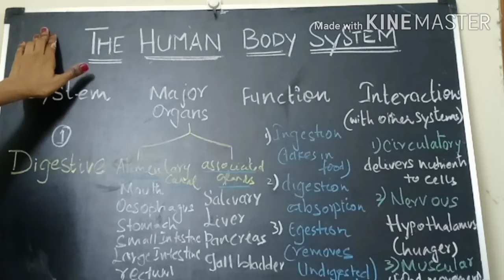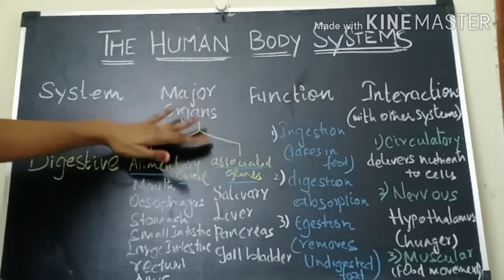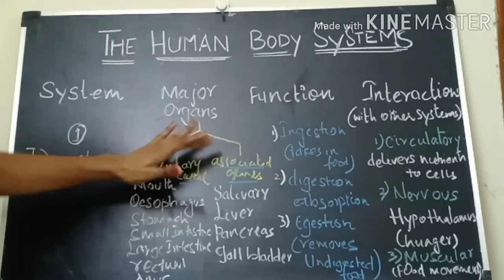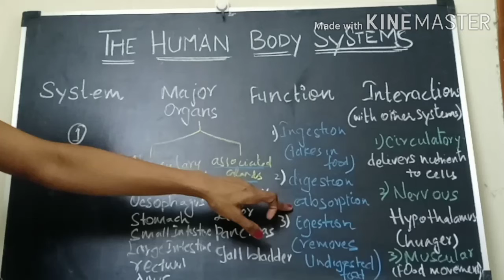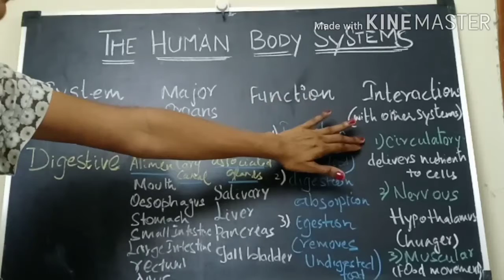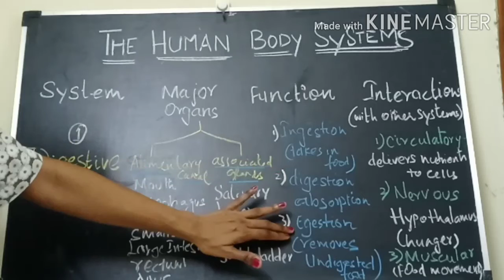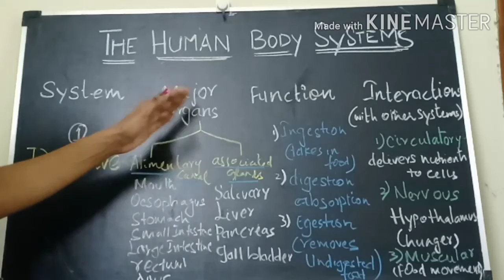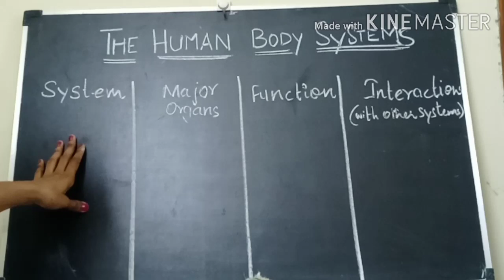Neet - Easy understanding of physiology in tamil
Class11 biology,class 12 biology notes neet important mcqs in tabular column in Tamil..